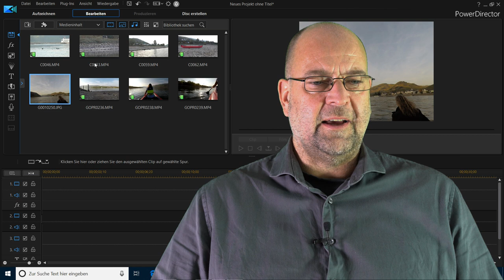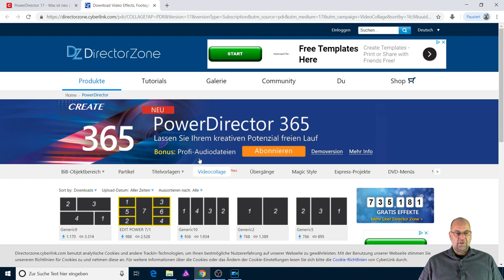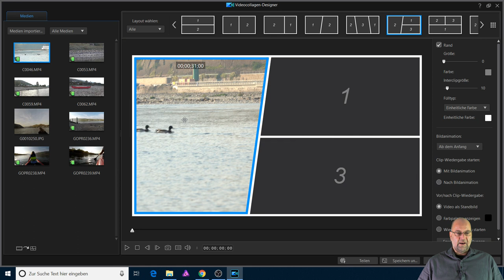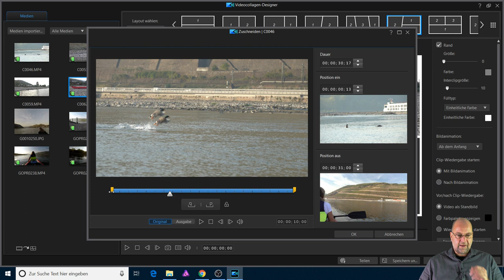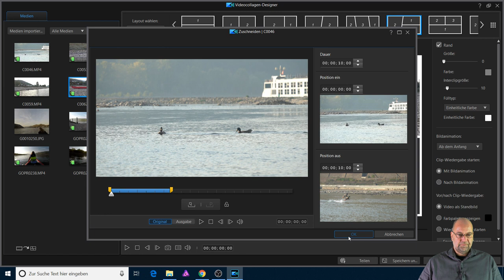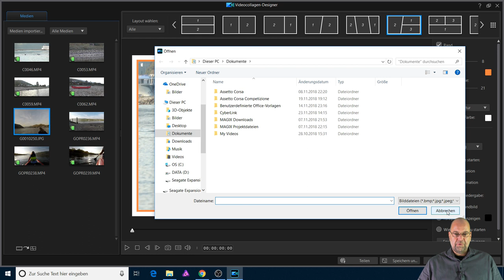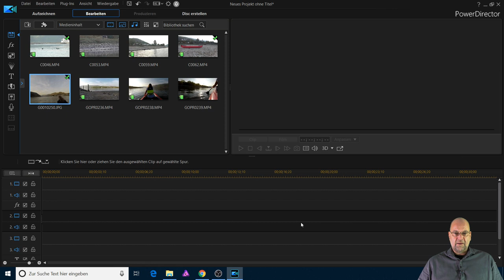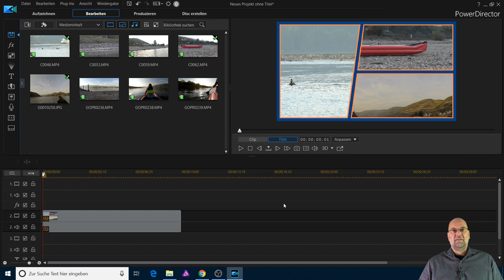Einfach Schneiden - Videocollagen erstellen - Cyberlink Powerdirector 17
In meiner Lernvideoreihe "Einfach Schneiden" werde ich die neuen bzw. verbesserten Features der Version 17 testen und euch zeigen.

Was sind Videocollagen und wie können diese verwendet und erstellt werden?

In meiner Lernvideoreihe "Einfach Schneiden mit dem Powerdirector Version 15" habe ich bisher eine Reihe von Tutorials erstellt. Seit ca. 3 Monaten ist nun die Version 17 verfügbar.
Ich werde nun weitere Lernvideos zu der neuen Version veröffentlichen und diese auf Herz und Nieren testen.

Viele Spaß.